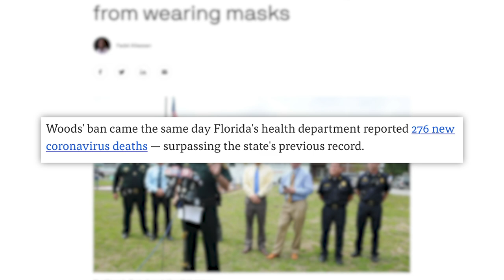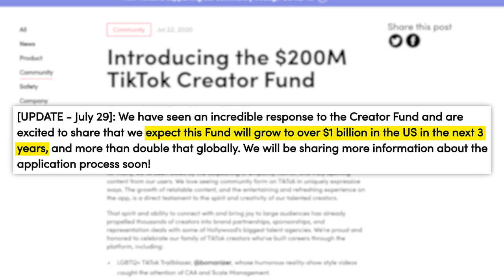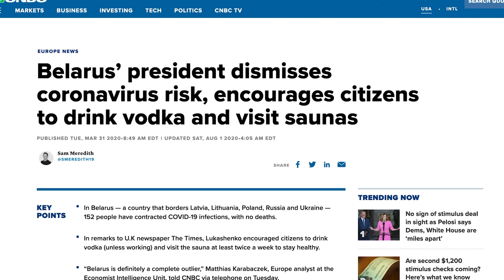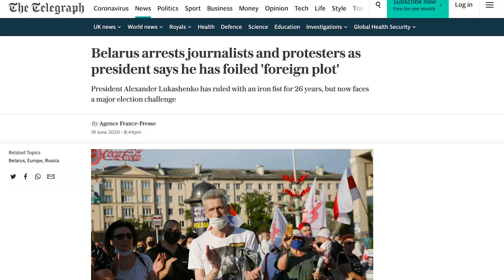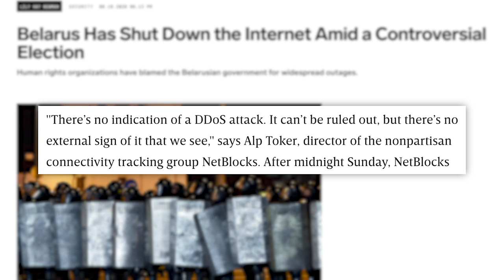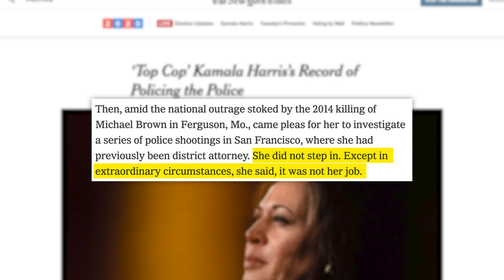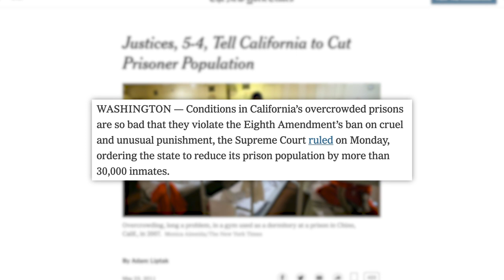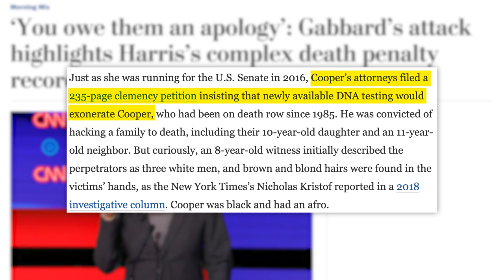You Won't Believe What This Florida Sheriff Did... MatPat, David Dobrik, Kamala Harris, Belarus &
5 Days Left for “Emotionally Exhausted” Drop!
00:00 - DBAG
02:13 - Entertainment
05:36 - TIA
07:45 - Belarus
13:23 - Harris

✩ TODAY’S STORIES ✩

Edited by: James Girardier, Julie Goldberg
Produced by: Amanda Morones
Art Director: Brian Borst